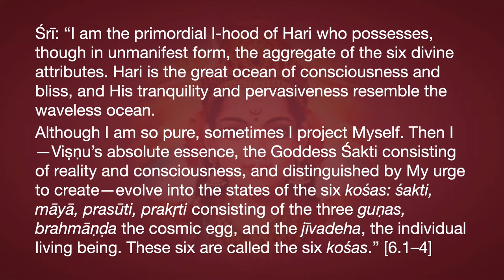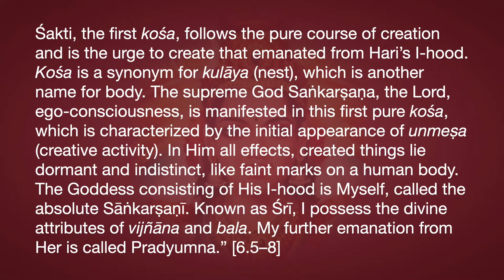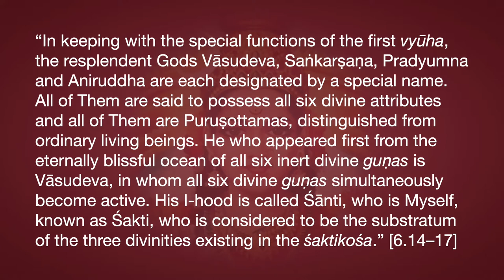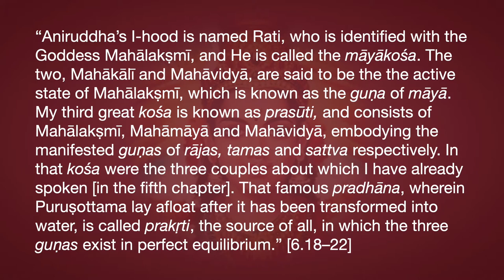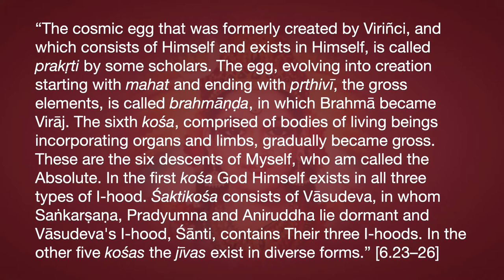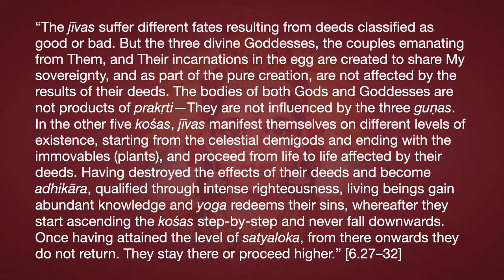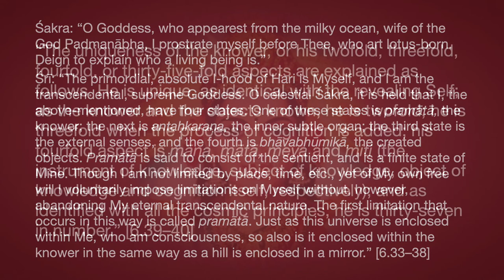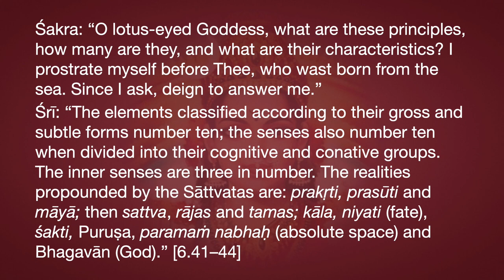Lakṣmī Tantra Chapter 6—The Six Kośas of Śakti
Śrī: “I am the primordial I-hood of Hari who possesses, though in unmanifest form, the aggregate of the six divine attributes. Hari is the great ocean of consciousness and bliss, and His tranquility and pervasiveness resemble the waveless ocean.
Although I am so pure, sometimes I project myself. Then I—Viṣṇu’s absolute essence, the Goddess Śakti consisting of reality and consciousness, and distinguished by My urge to create—evolve into the states of the six kośas: śakti, māyā, prasūti, prakṛti consisting of the three guṇas, brahmāṇḍa the cosmic egg, and the jīvadeha, the individual living being. These six are called the six kośas.” [6.1–4]
Śakti, the first kośa, follows the pure course of creation and is the urge to create that emanated from Hari’s I-hood. Kośa is a synonym for kulāya (nest), which is another name for body. The supreme God Saṅkarṣaṇa, the Lord, ego-consciousness, is manifested in this first pure kośa, which is characterized by the initial appearance of unmeṣa (creative activity). In Him all effects, created things lie dormant and indistinct, like faint marks on a human body. The Goddess consisting of His I-hood is Myself, called the absolute Sāṅkarṣaṇī. Known as Śrī, I possess the divine attributes of vijñāna and bala. My further emanation from Her is called Pradyumna.” [6.5–8]
“Divine Pradyumna, the supreme Puruṣa Puruṣottama, exists as the buddhi (intelligence) of divine Saṅkarṣaṇa, who is manifest in śaktikośa. There in Him, all the enjoyers and their objects of enjoyment lie dormant. That which is said to be the I-hood of the divinity who forms the cosmic mind, is Myself, bearing the name Sarasvatī, who evolves vīrya and aiśvarya out of Herself. My further emanation from Her is known as Aniruddha. As Aniruddha, I exist as the egohood of Saṅkarṣaṇa. These three ancient divinities Saṅkarṣaṇa, Pradyumna and Aniruddha are known as jīva, buddhi and ahaṁkāra. There are indeed aprākṛta—not phenomenal, nor consisting of the three guṇas—but consist of pure consciousness.” [6.9–13]
“In keeping with the special functions of the first vyūha, the resplendent Gods Vāsudeva, Saṅkarṣaṇa, Pradyumna and Aniruddha are each designated by a special name. All of Them are said to possess all six divine attributes and all of Them are Puruṣottamas, distinguished from ordinary living beings. He who appeared first from the eternally blissful ocean of all six inert divine guṇas is Vāsudeva, in whom all six divine guṇas simultaneously become active. His I-hood is called Śānti, who is Myself, known as Śakti, who is considered to be the substratum of the three divinities existing in the śaktikośa.” [6.14–17]
“Aniruddha’s I-hood is named Rati, who is identified with the Goddess Mahālakṣmī, and He is called the māyākośa. The two, Mahākālī and Mahāvidyā, are said to be the the active state of Mahālakṣmī, which is known as the guṇa of māyā. My third great kośa is known as prasūti, and consists of Mahālakṣmī, Mahāmāyā and Mahāvidyā, embodying the manifested guṇas of rājas, tamas and sattva respectively. In that kośa were the three couples about which I have already spoken [in the fifth chapter]. That famous pradhāna, wherein Puruṣottama lay afloat after it has been transformed into water, is called prakṛti, the source of all, in which the three guṇas exist in perfect equilibrium.” [6.18–22]
“The cosmic egg that was formerly created by Viriñci, and which consists of Himself and exists in Himself, is called prakṛti by some scholars. The egg, evolving into creation starting with mahat and ending with pṛthivī, the gross elements, is called brahmāṇḍa, in which Brahmā became Virāj. The sixth kośa, comprised of bodies of living beings incorporating organs and limbs, gradually became gross. These are the six descents of Myself, who am called the Absolute. In the first kośa God Himself exists in all three types of I-hood. Śaktikośa consists of Vāsudeva, in whom Saṅkarṣaṇa, Pradyumna and Aniruddha lie dormant and Vāsudeva's I-hood, Śānti, contains their three I-hoods. In the other five kośas the jīvas exist in diverse forms.” [6.23–26]